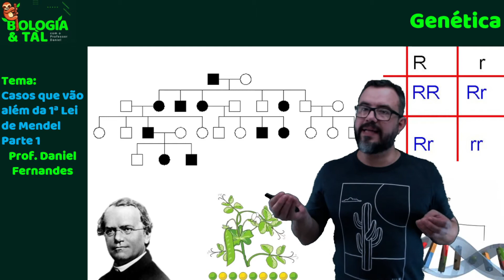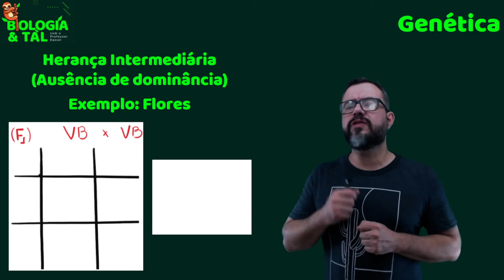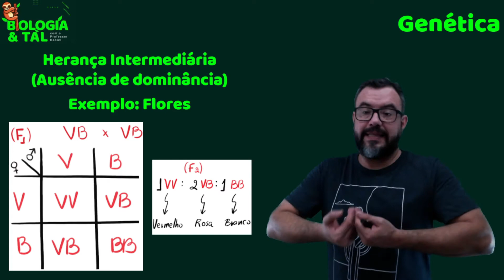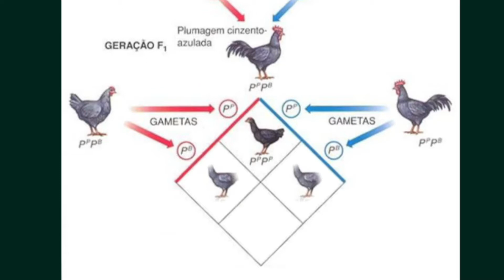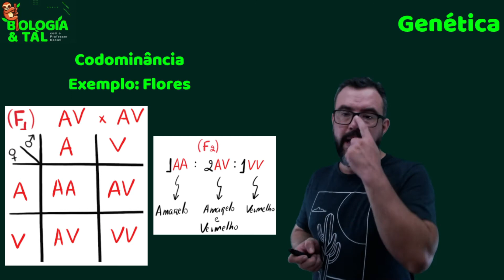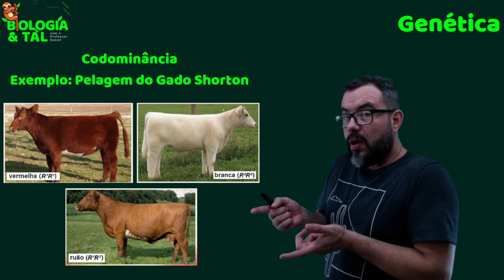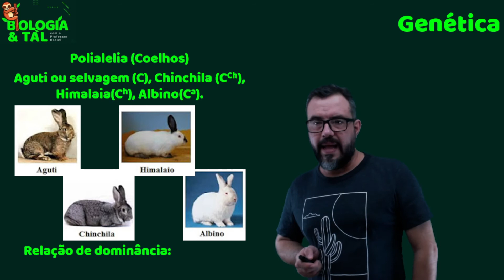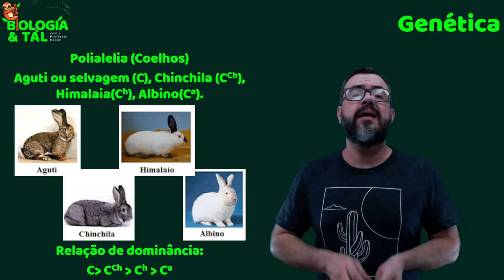Genética - Casos que vão além da 1ª Lei de Mendel (Herança intermediária, Codominância e Polialelia)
E dando continuidade às nossas aulas sobre Genética, no vídeo de hoje vamos falar sobre os casos que vão além da 1ª Lei de Mendel, a herança intermediária, a codominância e a polialelia!